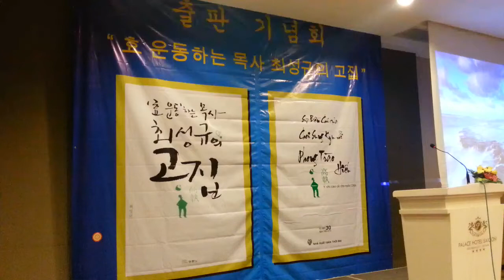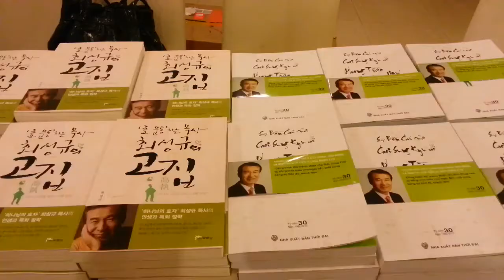출판기념5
베트남 호치민에서 최성규목사님 효자운동과 효운동하는 목사 최성규의 고집 출판기념식

2012년 베트남에서는 효나라운동 중앙회를 통해 사회주의 국가인 이땅에효자운동을 통해 그리스도의 사랑이 전해지고 성장하고 있습니다.

11월19~20일 효운동하는목사 최성규의고집을 통해 베트남 현지어로 현지인들에게 효운동,효자운동이 그열매를 맺고 있는것입니다.

김성수장로